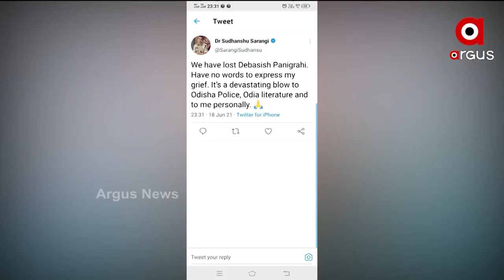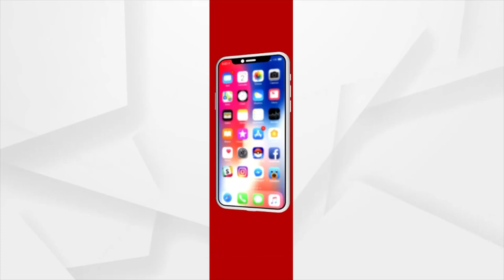ଅବହେଳା ଓ ନିଷ୍ପତ୍ତି ଡେରି କାରଣରୁ ଗଲା ଜୀବନ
The family of IPS Debasish Panigrahi alleged that he died due to carelessness and delay in decision making on Government's end.
ରାଜ୍ୟ ସରକାରଙ୍କ ବିରୋଧରେ ସଙ୍ଗୀନ ଅଭିଯୋଗ ଆଣିଲେ ଦେବାଶିଷ ପାଣିଗ୍ରାହୀଙ୍କ ସଂପର୍କୀୟ । ଜୁନ 8ରେ ଏକମୋ ପାଇଁ କୋଲକାତାକୁ ଏୟାରଲିଫ୍ଟ ହୋଇଥିଲେ ଭିଜିଲାନ୍ସ ଡିଜି